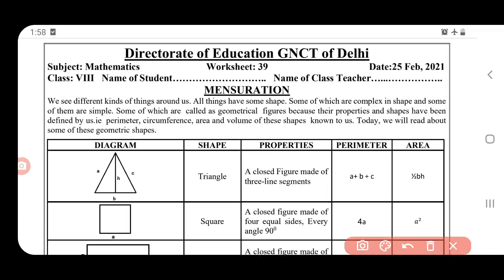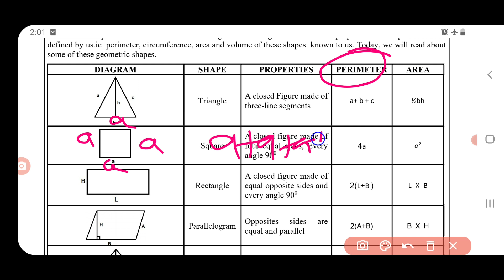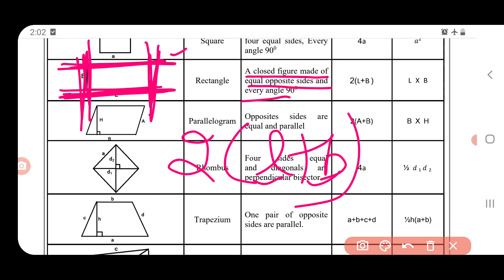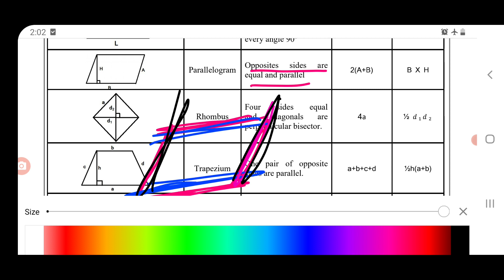maths worksheet 39 class 8 (25/2/21)English medium/worksheet39 maths class8/class 8maths worksheet39